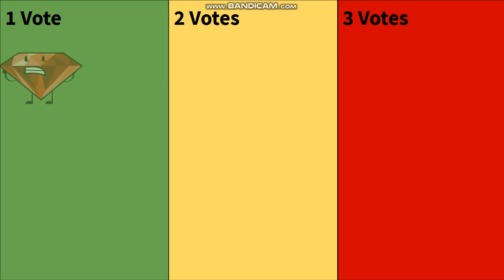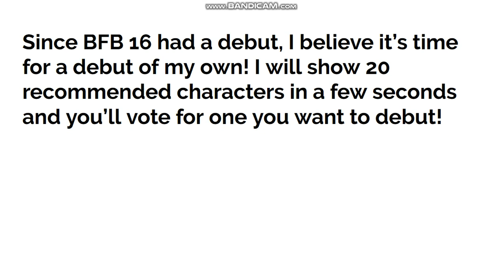BFB Viewer Voting 26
Vote in this link, saying who you want to debut.